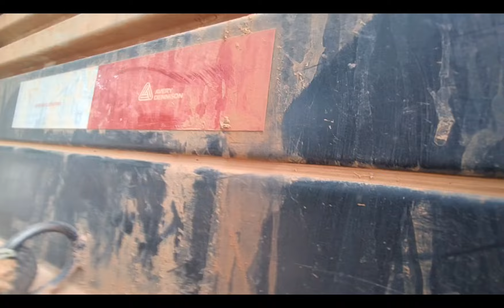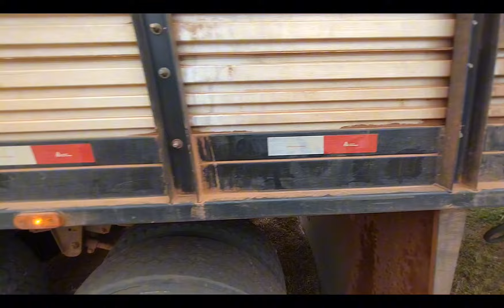Sai cedo pra carrega na Bonjui, não deu certo de fecha o gado todo, pura bucha